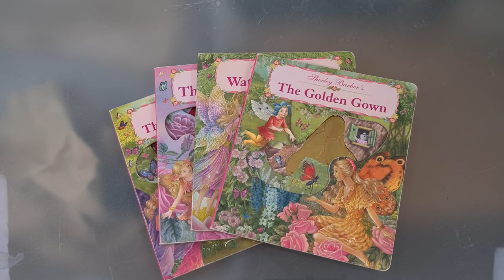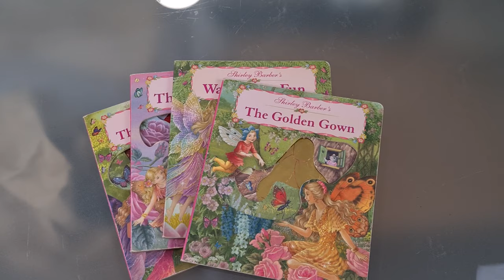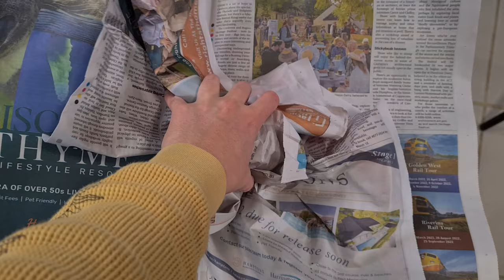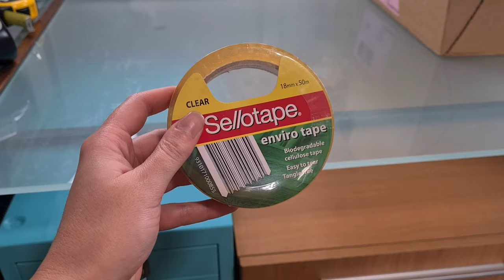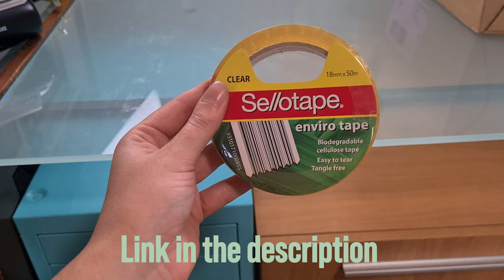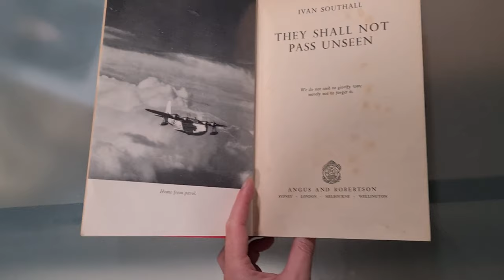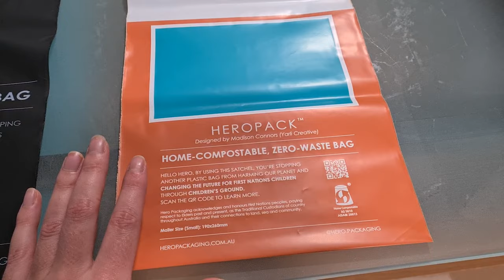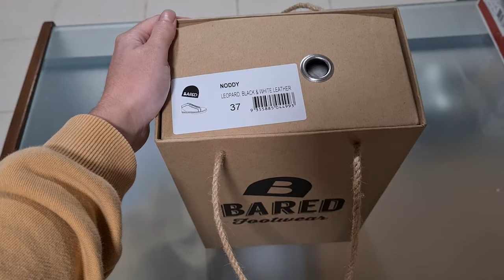What Sold On My eBay Store Over 7 Days? 👗♻️📦💰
+ How I ship everything 100% plastic-free!

👉 I sell second-hand and new items online in Australia! Supporting charities, diverting things away from landfill and helping out Mother Nature.

Items I use and recommend:
📸Lighting Kit
📦 Compostable Sellotape
🖨️ Dymo label printer

👗 eBay store:

Get $10 credit - Use code ECOAUSSIE when you sign up!

💙 I acknowledge the traditional custodians of the land on which I work and live, the Gathang-speaking people (Worimi and Biripi) in the Barrington Coast region, NSW, Australia. I pay my respects to Elders past and present and honour those whose culture and customs have nurtured and continue to nurture this land.